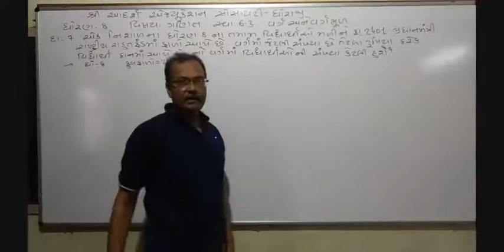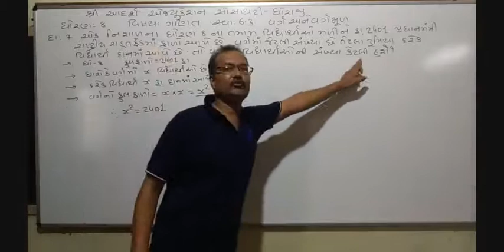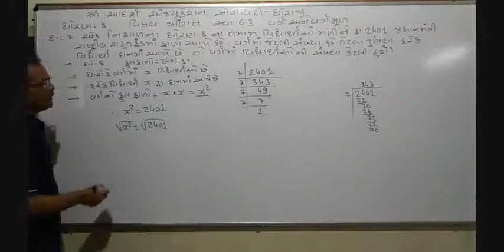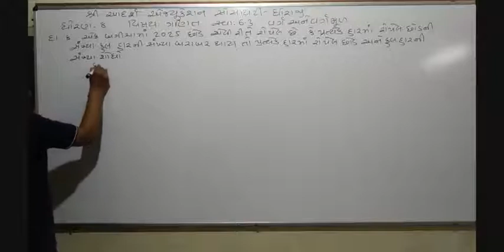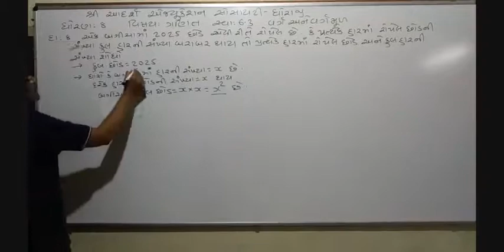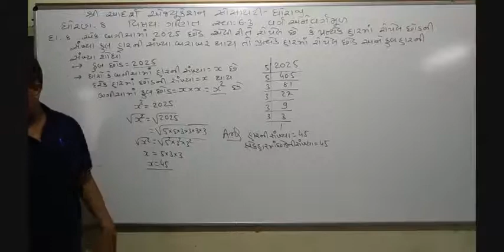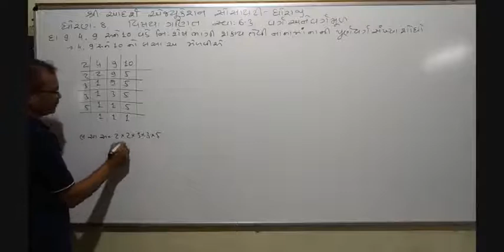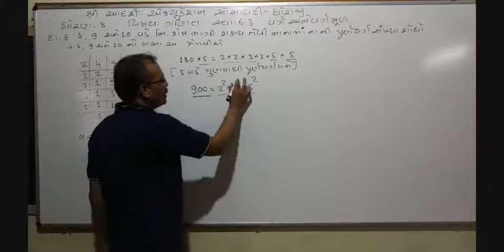std 8 Maths che 6 part 12 ,